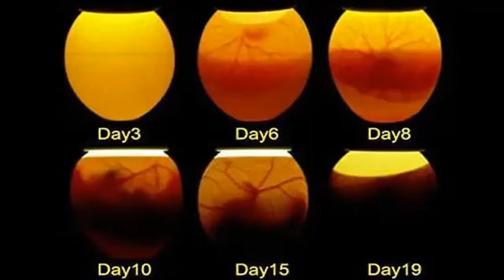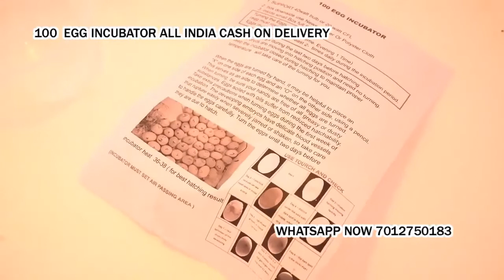poultry egg hatching machine in Khagaul Patna Bihar